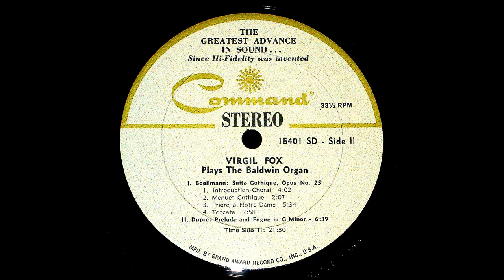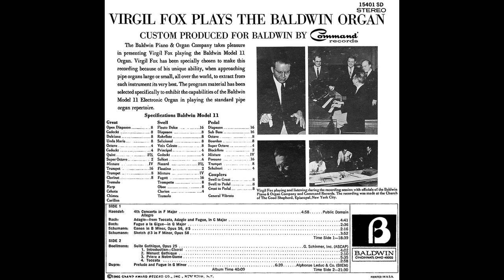Virgil Fox Plays The Baldwin Organ - Vinyl - 1966 Suite Gothique - Boellmann - Part 6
Suite Gothique, Opus No. 25 by Boellmann. Part 6. Command Records 15401SD. This is being played on a Baldwin Analog Electronic Classical Organ. Re-upload, because I have now declicked it, and also de-hummed it (due to a fault in this one particular record pressing). I used RX5 (the only audio declicker that has practically no audible artefacts). This track had a LOT of bad clicks in it before it was declicked (some occasional clicks are still there), and some distortion that does not appear on my other record transfers (it's not digital clipping, it's analog distortion (bad pressing?). For full description, see part 1. Unfortunately since the trial version of RX5 won't allow saving or copying, I have had to play the declicked version out in real time through my desktop PC with P5N73AM  motherboard, and back into my CD Recorder in order to record it to disc to get it back into the digital domain once more for upload to Youtube, resulting in some added A/D converter noise from the "cheap and nasty" electronics in my desktop PC's audio output.